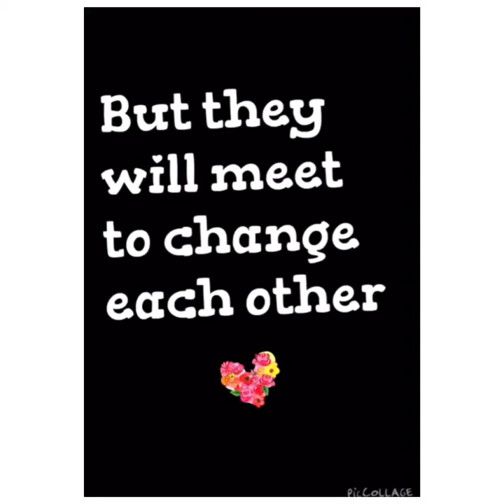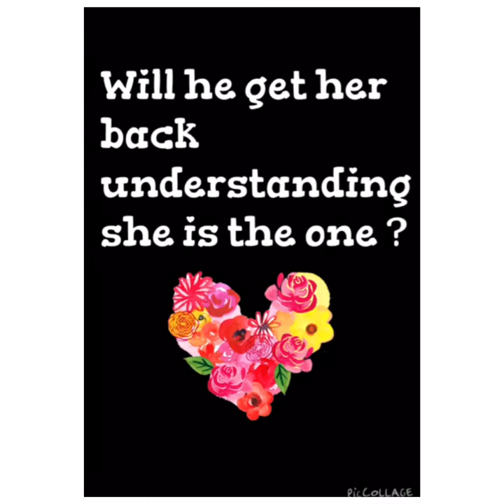Why not me trailer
This story two best friends but one falls in love and the other doesn't know and after two long moths he lost her but he doesn't know if he will lose her for ever...